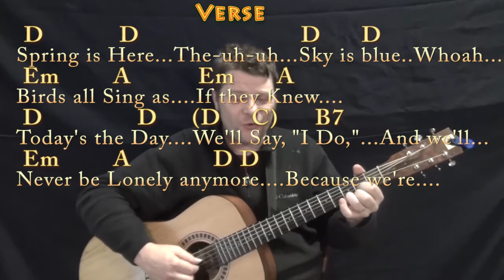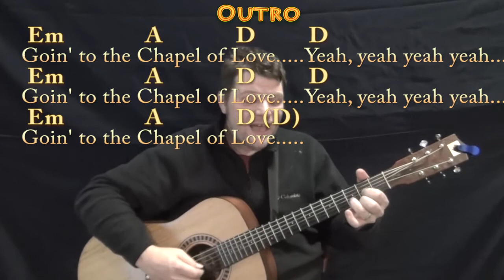Chapel of Love (The Dixie Cups) Fingerstyle Guitar Cover Lesson in D with Chords/Lyrics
CHAPEL OF LOVE GUITAR HOW TO PLAY TUTORIAL .MUNSON BRIGADE SHOUTOUT! .This video brought to you in part by the "Munson Brigade" ... Many thanks to Ann DiBenedetto, Vermell Vain, Rich C, Brett and Will Sword!!!. Woohootiehoo and Best of luck! playalong lyric chord lesson tutorial SONGBOOKS